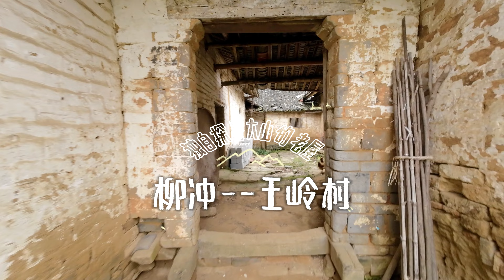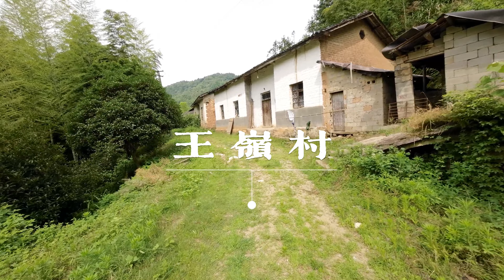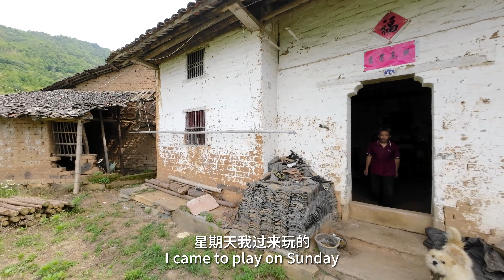美麗鄉村第36集|安徽篇 柳冲、王岭村--独闯大别山，寻找消失的老屋，好恐怖路上一个人都没有！looking for the disappearance of the old house。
ancient village 这个季节进山，偏僻的小路被野蛮生长的杂草覆盖，视线非常不好，车辆只能缓慢前行，散落在山腰的老屋大多年久失修几近破败，也许几年过后这种老屋只能在记忆里出现。冒险 Adventure trip